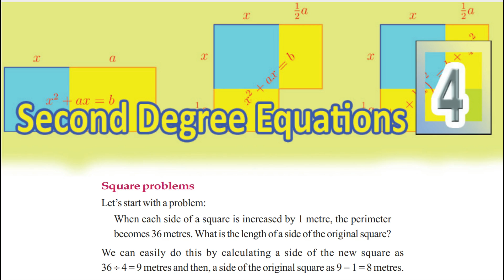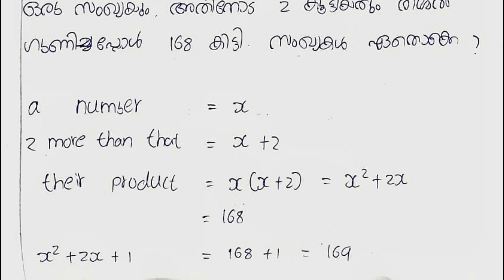SSLC MATHEMATICS || SURE QUESTIONS 1 || SECOND DEGREE EQUATIONS || രണ്ടാം കൃതി സമവാക്യങ്ങൾ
sslc mathematics of chance,
sslc mathematics model question paper 2022,
sslc mathematics chapter 1,
sslc mathematics model question paper 2022 answer key,
sslc mathematics model question paper,
sslc mathematics passing package,
sslc mathematics question paper,
sslc mathematics trigonometry,
sslc mathematics answer key 2021,
sslc mathematics focus area,
sslc mathematics of chance questions and answers,
sslc mathematics blueprint 2020,
sslc maths blueprint 2022 karnataka,
sslc maths bahu padangal,
sslc maths basics malayalam,
sslc maths blueprint 2021 karnataka,
sslc maths blueprint 2022 karnataka in kannada,
sslc maths basics malayalam eduport,
sslc maths blueprint 2022 karnataka english medium,
bsc mathematics,
bsc mathematics 1st year,
bsc mathematics lectures,
bsc mathematics 2nd year,
bsc mathematics job opportunities,
bsc mathematics syllabus,
bsc mathematics honours,
bsc mathematics classes,
sslc mathematics chapter 2,
sslc mathematics chapter 3,
sslc mathematics chapter 4,
sslc mathematics chapter 11,
sslc mathematics chapter 6,
sslc mathematics chapter 9,
sslc mathematics class,
sslc mathematics drawing,
sslc maths drawing,
sslc maths second degree equation,
sslc maths circles drawing,
sslc maths trigonometry distance and height,
sslc maths second degree equation eduport,
sslc maths marks distribution,
sslc maths second degree,
sslc mathematics exam,
sslc mathematics exam model question paper,
sslc maths exam winner,
sslc maths eduport,
sslc maths exam tips in malayalam,
sslc maths equations,
sslc maths exam important questions,
sslc maths exam tricks by alex sir,
sslc exam mathematics,
exam winner sslc mathematics of chance,
sslc exam maths,
sslc exam maths question paper 2021 malayalam medium,
sslc exam maths question paper 2021,
sslc exam maths question paper 2020,
sslc mathematics formulas,
sslc mathematics focus area 2022,
sslc mathematics focus area notes,
sslc maths focus area 2022,
sslc maths full revision,
sslc maths full chapter revision,
sslc maths full equation,
sslc mathematics graph,
sslc mathematics guide,
sslc maths geometry and algebra,
sslc maths geometry and algebra exam winner,
sslc maths geometry and algebra solutions,
sslc maths geometry and algebra revision,
sslc maths ganaroopangal,
sslc maths geometry and algebra eduport,
sslc maths how to study,
sslc maths hard questions,
sslc mathematics important questions,
sslc mathematics in kannada,
sslc mathematics of chance important questions,
sslc mathematics kannada medium,
sslc mathematics kerala syllabus,
sslc maths kannada medium,
sslc maths kannada medium question paper,
sslc maths kerala syllabus,
sslc maths karnataka state syllabus,
sslc maths kannada,
sslc maths key answers,
sslc maths live,
sslc maths last chapter,
sslc maths last minute revision,
sslc maths lessons in kannada,
sslc maths lesson 1,
exam winner sslc live match,
sslc maths lessons,
sslc maths live eduport,
sslc mathematics model question paper 2021,
sslc mathematics model question paper 2021 answer key,
sslc mathematics model question paper 2020,
sslc maths model question paper 2022,
sslc maths model question paper 2022 with answers,
sslc mathematics notes,
sslc mathematics notes pdf,
sslc maths notes,
sslc maths one focus area,
sslc maths notes in kannada,
sslc maths naksha vidhana,
sslc maths statistics notes,
eduport sslc maths negative numbers,
sslc mathematics of chance revision,
sslc maths one shot,
sslc maths old question papers,
eduport sslc mathematics of chance,
sslc maths mathematics of chance questions and answers,
sslc mathematics paper,
sslc mathematics passing package 2022,
sslc mathematics prameya,
sslc mathematics previous year question papers,
sslc mathematics passing package 2021-22,
sslc maths polynomials,
sslc maths passing package 2022,
sslc mathematics question paper 2022,
sslc mathematics question paper 2021,
sslc mathematics question paper with answer,
sslc mathematics question paper 2019,
sslc mathematics question paper 2020,
sslc mathematics question paper 2018,
sslc mathematics question bank,
sslc mathematics revision,
sslc mathematics revision gitanjali tuitions,
sslc maths revision,
sslc maths revision 2022,
sslc maths rachanegalu 6.2,
sslc maths repeated questions,
sslc maths revision class,
sslc maths reduced syllabus 2021,
sslc mathematics solids,
sslc mathematics solutions part 2,
s